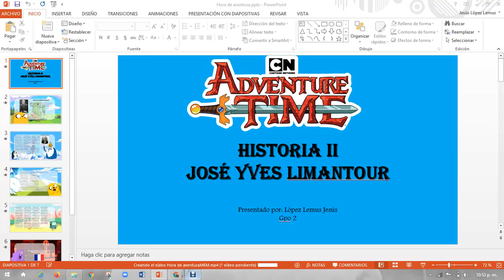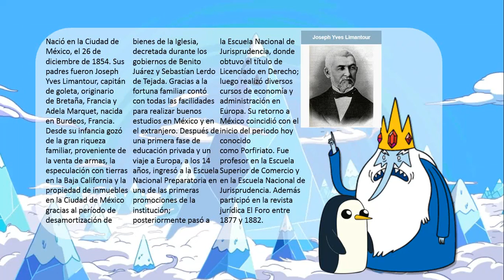José Yves Limantour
Jesús López Lemus
Gpo 2